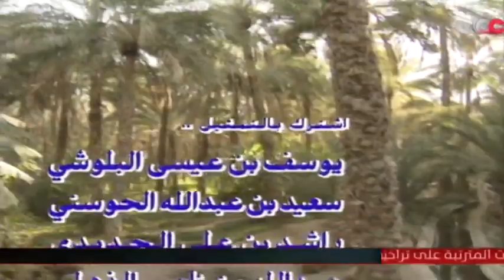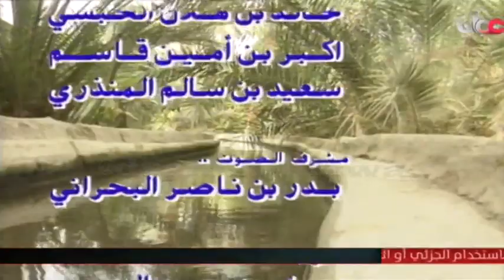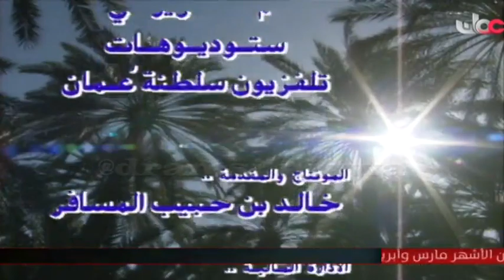المسلسل العُماني دروب الحلقة 12 إنتاج 1994م